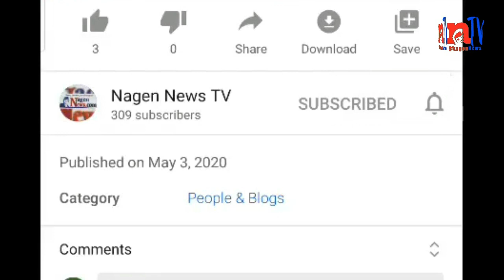आजको समाचार मंसीर ९ गते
For News Contact on: 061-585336 / 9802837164